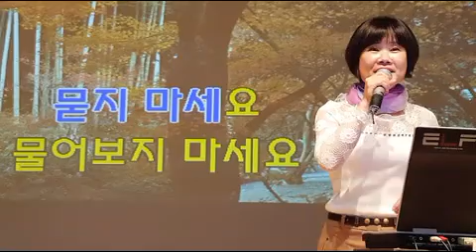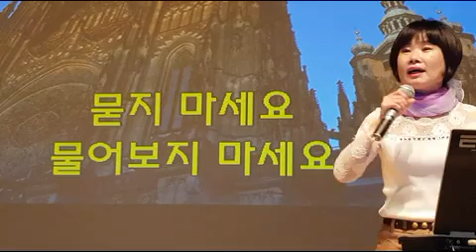묻지마세요(김성환), 노래배우기, 최화영노래교실, K-Pop(trot),韓國歌謠,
감사합니다~~^^

금영:
태진: